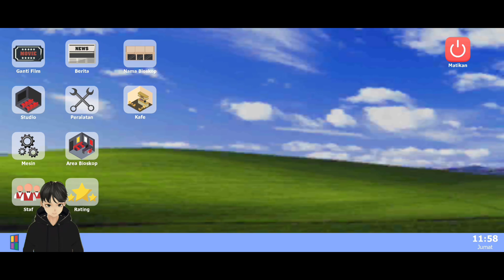CAFE DI BIOSKOP HEBI XXI RESMI DIBUKA — Bioskop Simulator Gameplay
KAFE DIDALAM BIOSKOP RESMI DIBUKA — Bioskop Simulator Gameplay